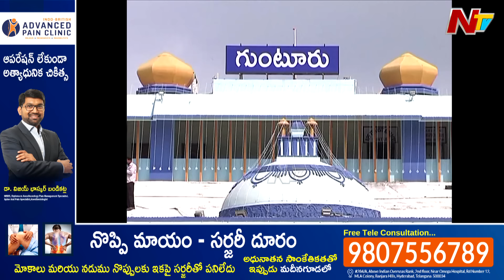Mekathoti Sucharita మనసు మారిందా ? పార్టీ మారుతున్నారా ? Janasena లో చేరుతారా ?| Off The Record |Ntv